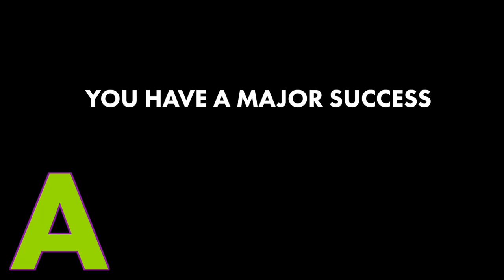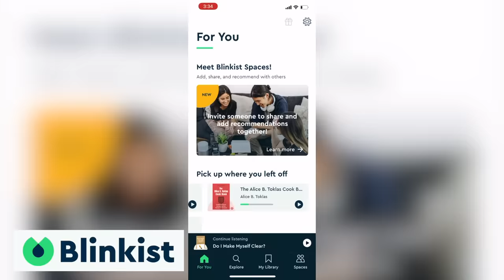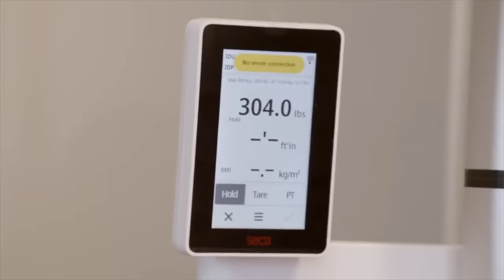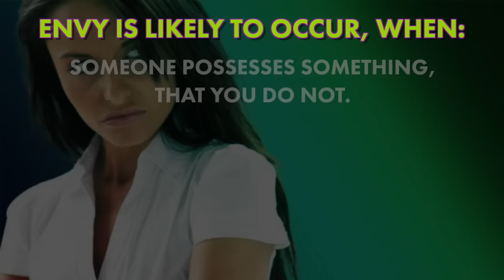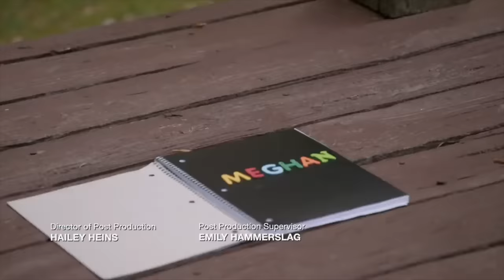They Won't All Be Happy for You... | 1000-Lb Best Friends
What happens when one friend is crushing life - while the others are being left behind?

TLC's 1000-Lb Best Friends is a show centered around 4 best friends trying to lose weight and change their bad habits.  In season 1, Vannessa Cross was the largest of the four, but now in season 2, she has lost over 200 lbs and is now the smallest in the group.

By comparison, her two best friends Meghan and Ashely have slipped up on their weight loss goals.  They have both gained weight since last season and they're both in the same boat - but their reactions to Vannessa's success are completely different.

Today we will learn about the concept of Envy as it relates to behaviour change.  We'll learn about Malicious Envy and Benign Envy, as well as how we can use the awareness of these concepts to improve our change outcomes.

TIMESTAMPS:
0:00 - ENVY & 1000 Pound Best Friends
2:01 - Sponsorship
3:10 - Vannessa is CRUSHING it
5:59 - Meghan x BAD Envy
9:43 - Dinner Fight
10:26 - Malicious Envy
13:09 - Ashely x GOOD(?) Envy
14:32 - Benign Envy
15:34 - My Dark Past Lol
17:33 - The Motivation of Benign Envy
18:22 - A Key Factor

✉️ Send me a Video Suggestion! ✉️